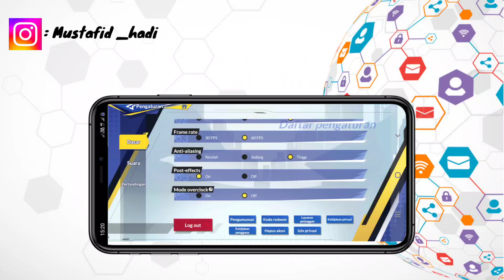Cara Mengatasi Lag Captain Tsubasa Ace | Cara Atasi Patah Patah Captain Tsubasa Ace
Assalamualaikum warahmatullahi wabarakatu ini saya akan memberikan informasi yaitu bagaimana Cara Mengatasi Lag Dan Patah Patah Captain Tsubasa Ace semoga video ini bermanfaat bagi anda semua .